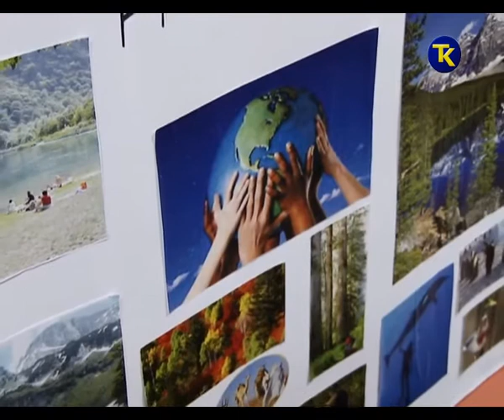SVJETSKI DAN OKOLISA 5 06 2017